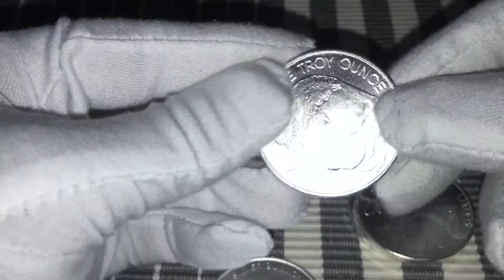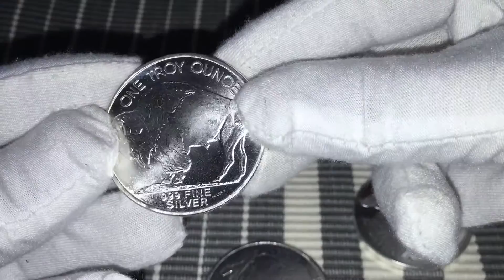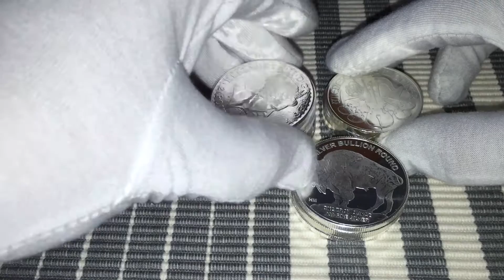Silver Pickup - My First British Britannia's, Austrian Vienna Philharmonic and Buffalo Rounds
My first collection of British Britannia's, Austrian Vienna Philharmonic and Buffalo Rounds